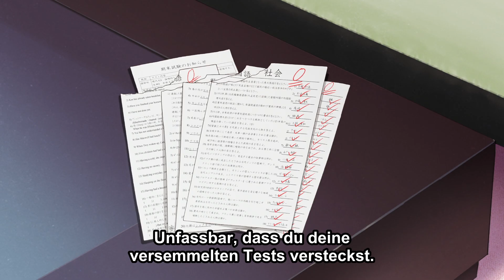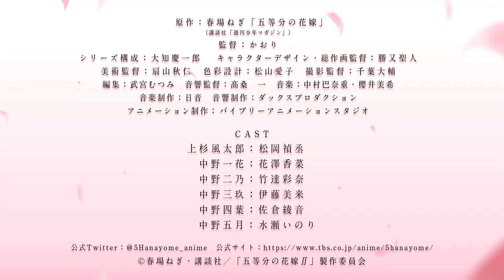The Quintessential Quintuplets 2 - Anime Trailer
Schaut The Quintessential Quintuplets 2 ab Januar 2021 auf Crunchyroll!

The Quintessential Quintuplets - Inhalt:

Futaro Uesugi stammt aus eher ärmlichen Verhältnissen, weshalb er sich überschwänglich freut, als er eines Tages ein Jobangebot als Tutor erhält - doch weiß er vorher nicht, dass er sich um seine eigenen Klassenkameradinnen kümmern soll! Darüber hinaus sind sie auch noch Fünflinge und auch wenn sie wunderschön sein mögen, so hassen sie das Lernen und kassieren eine schlechte Note nach der anderen. Wird er es schaffen, das Vertrauen der Schwestern zu erlangen und sie erfolgreich vors Lehrbuch zu setzen?